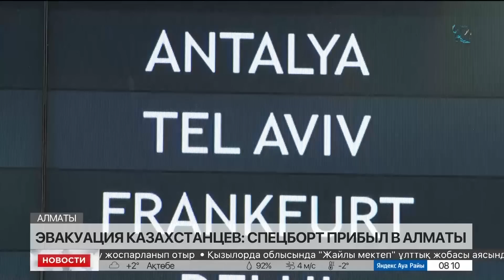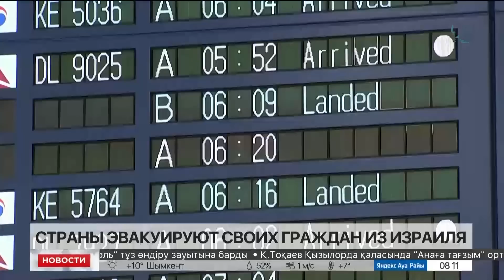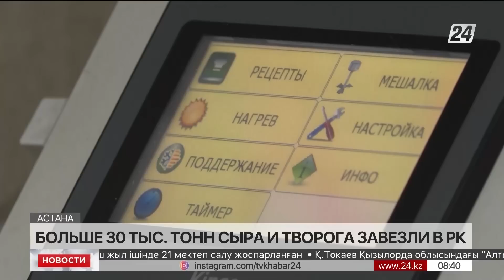Выпуск новостей 08:00 от 11.10.2023